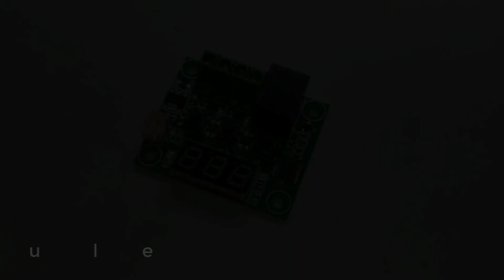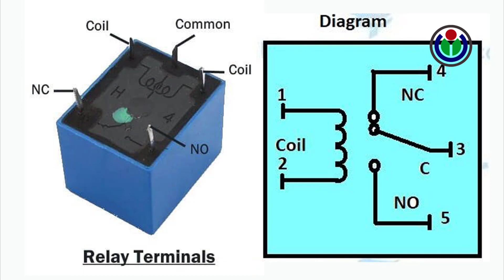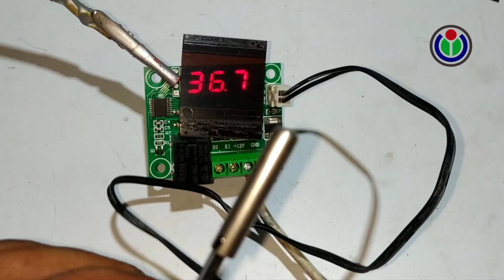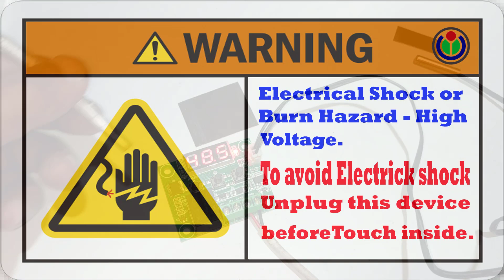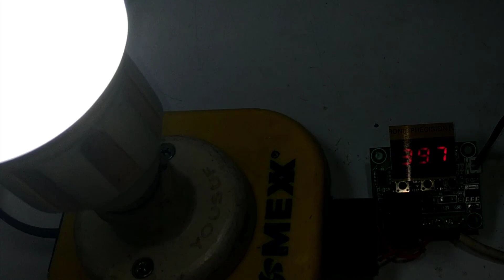Temperature Module Hack | Temperature Relay Switch Modification, Make 2 in 1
Hey guys,

My More Channel available Here.
4. "The VillFood" is the lifestyle & food styles of the people in our village.

Thanks to all.